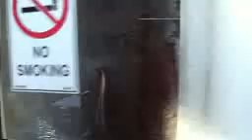90 Mile Beach Ultra Marathon Support crew 5.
90 Mile Beach Ultra Marathon Support crew.